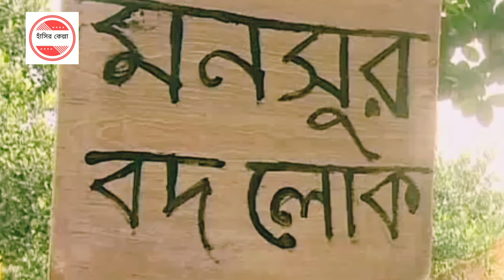এতো টানাটানির আমার সময় নাই, আমি নিজেই আছি টানাটানির মধ্যে।। Faruk Ahmed funny video.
নাটক ☞